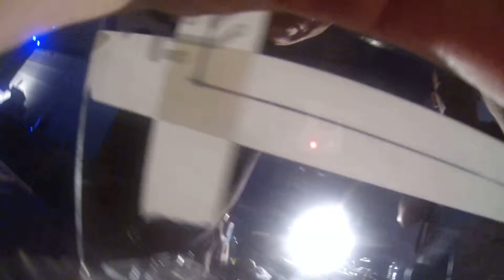Rehaciendo la MAMETA Fénix en la EuskalEncopunter con la ayuda de ToxicGRX y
Toxic prepara el corte del metacrilato para poner la nueva pantalla.